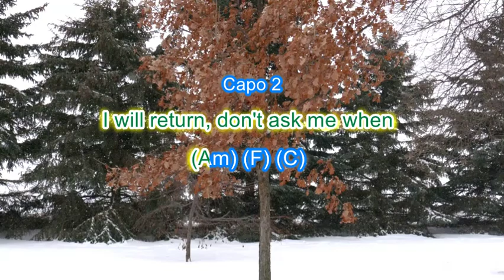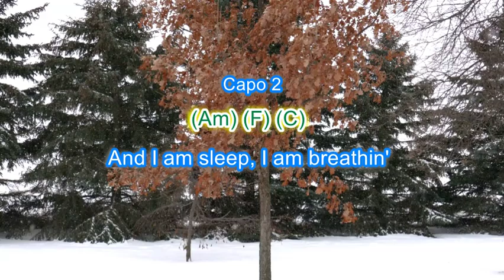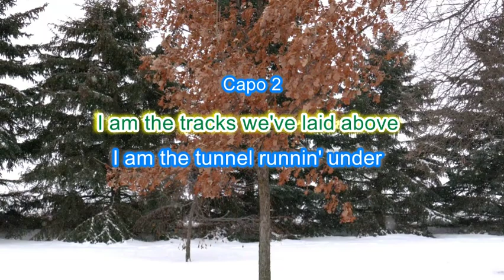Joe Pug Hymn 35 play along with scrolling guitar chords and lyrics